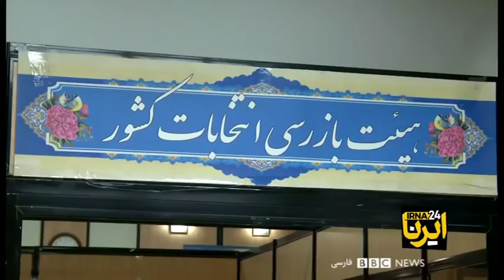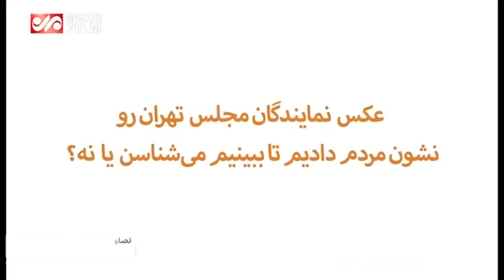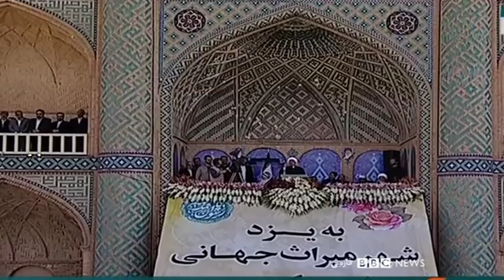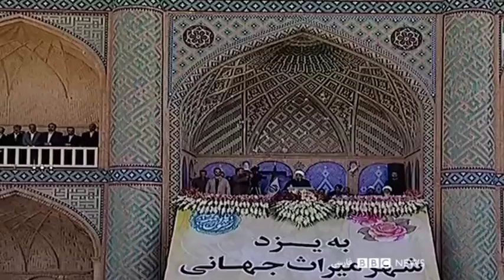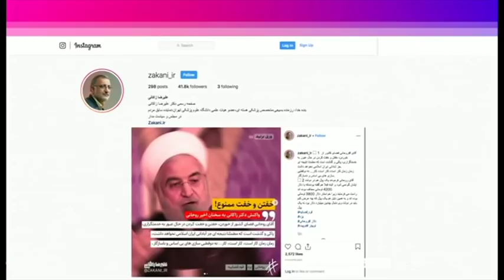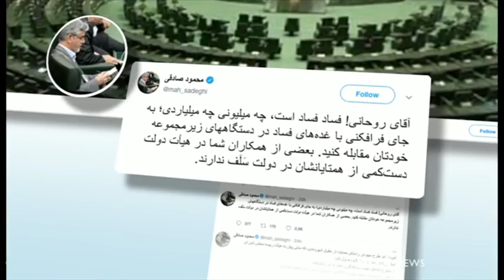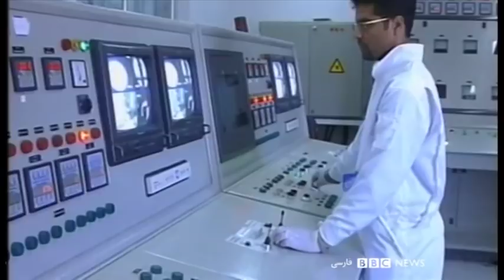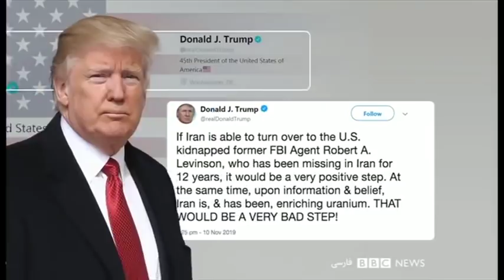شمارش معکوس انتخابات مجلس ایران - شصت دقیقه ۲۰ آبان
گفتگو با: عمار ملکی استادیار علوم سیاسی
ملیحه محمدی تحلیلگر مسائل سیاسی ایران
حسن اسدی زیدآبادی فعال سیاسی